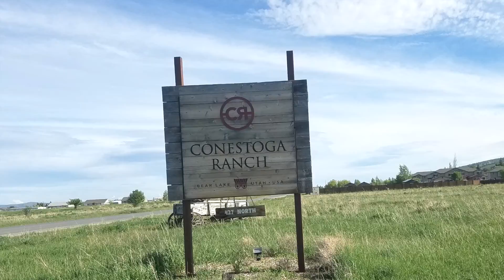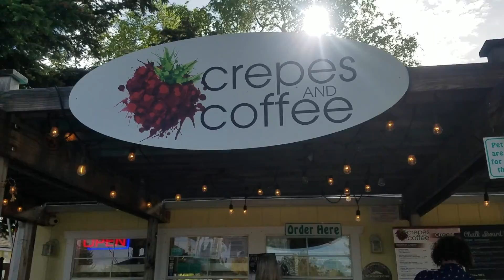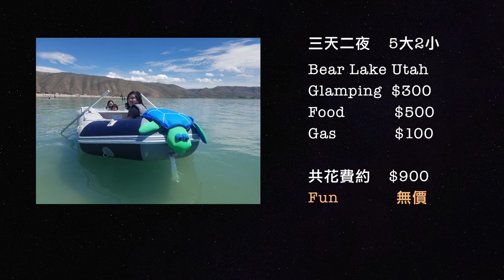猶他州熊湖露營 Bear Lake, Utah, Conestoga Ranch Glamping☆猶他生活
三天兩夜的露營區 Conestoga Ranch

記得要按👍及分享！
我會不定期更新不同類型的影片🐷

有任何工作邀約請Email我！